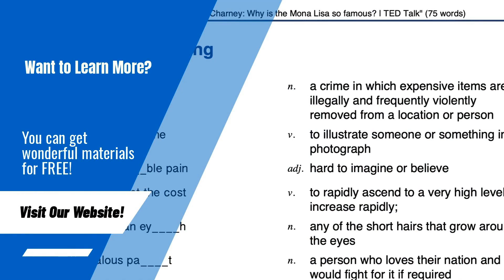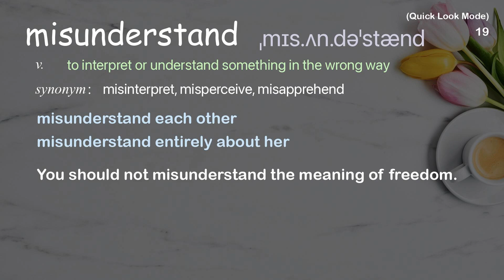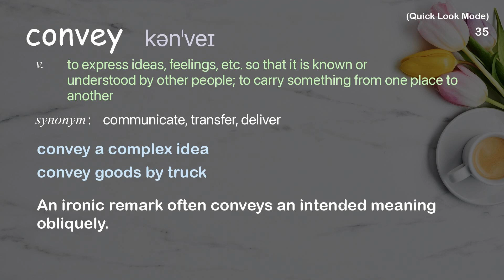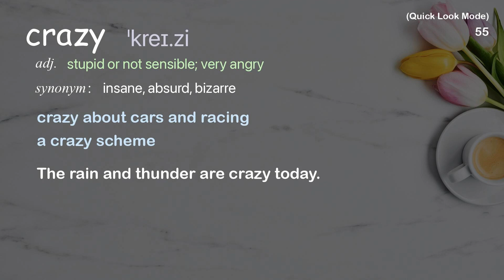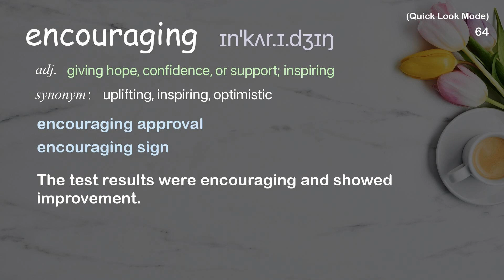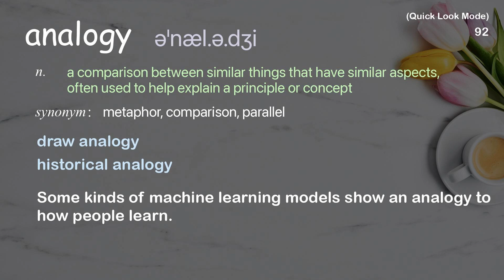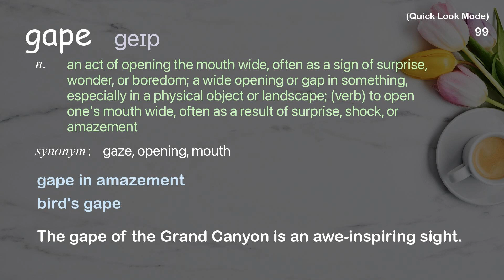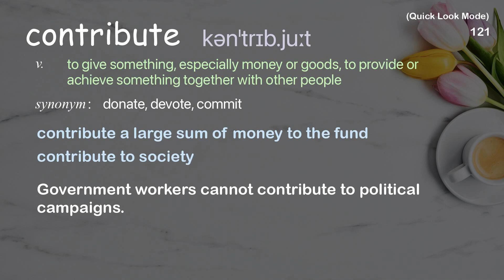125 Academic Words Quick Look Ref from "Jess Thom: How I turned my Tourette's tics into art | TED"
■PLEASE NOTE

■Reference Source
Jess Thom: How I turned my Tourette's tics into art | TED Talk